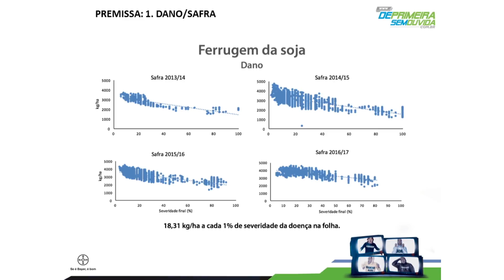Pílula TalkShow 16/17 - Ricardo Balardin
Pequeno trecho sobre a aula completa, TalkShow com o fechamento da safra 16/17 de soja da iniciativa De Primeira, Sem Dúvida.